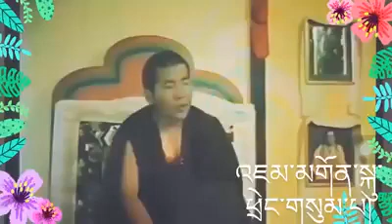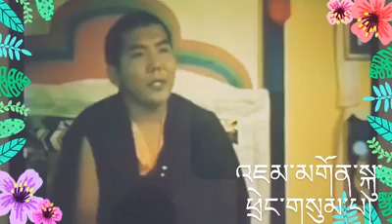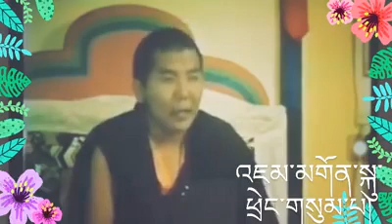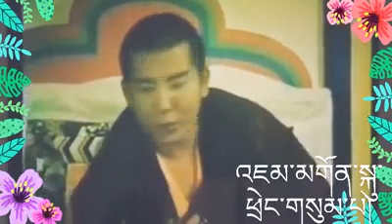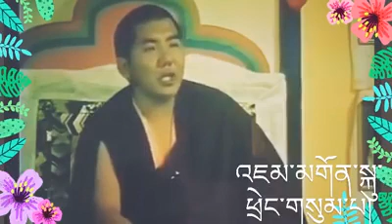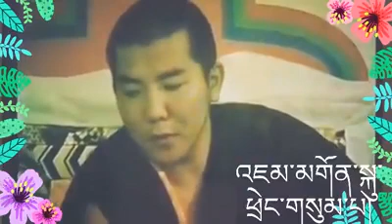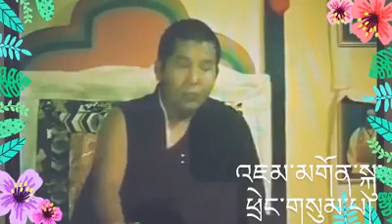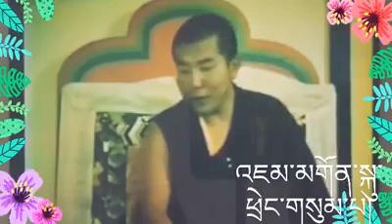The Basic Practice of Manju shree Sahadana (wisdom of gods)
Teaching by His Eminence 3rd Jamgon Kongtrul Rinpoche.
At Rumtek 1981
བདེ་བར་གཤེགས་པ་འཇམ་མགོན་བློ་གྲོས་མཐའ་ཡས་སྐུ་ཕྲེང་གསུམ་པ་རིན་པོ་ཆེ་དམ་པ་ཁོང་གི་བཀའ་ཁྲིད་འཇམ་དབྱངས་སྒྲུབ་ཐབས་ཤིན་ཏུ་གོ་བདེ་ཞིག་གོ